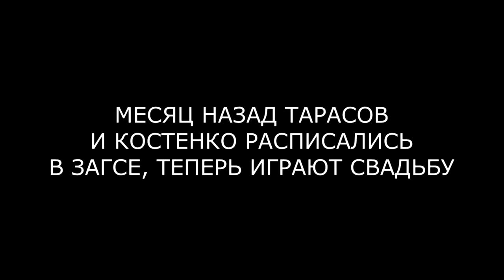СВАДЬБА ТАРАСОВА И КОСТЕНКО С ЖИВОТОМ (ondom2.com)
В этом выпуске новости и слухи  про Дмитрия Тарасова и Настю Костенко.